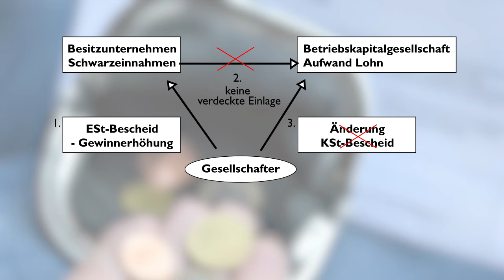Steuernachrichten - Update 09/2019 - Kostenlos & schnell informiert!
00:37 – Bescheidänderung - § 32a Abs. 2 KStG
01:35 – separate Leistung - Umsatzsteuer
02:11 – fehlender Veräußerungsgewinn - § 34 EStG